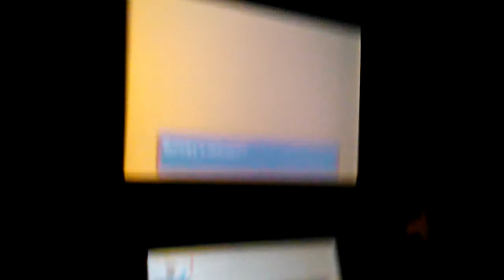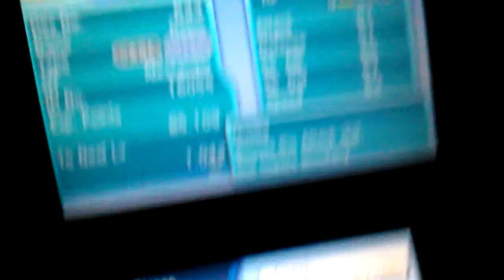Pokémon ORAS update: Found Shiny Buneary ;(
Wow. So this is how long it COULD take maybe even longer. Right on 400th consecutive chain HE appears. Le bunny. All I got to say is I am tired. Good night... ;( Y u no playboy bunny.